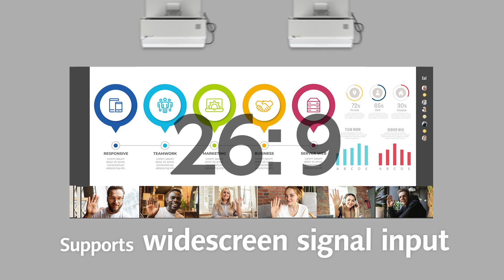Panasonic Projector: LCD Projector PT-CMZ50 Introduction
Laser Projector Delivers Big Pictures from Ultra-Short Distances with Minimal Shadowing, Easy Installation, and Covenient Adjustment.